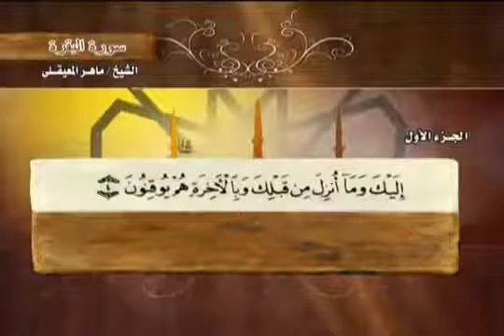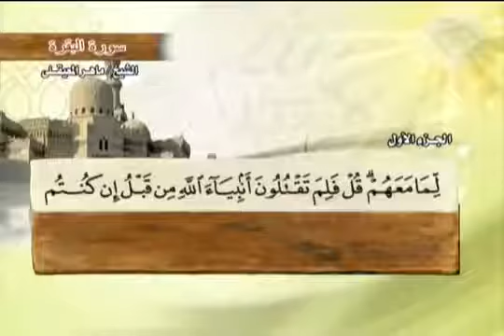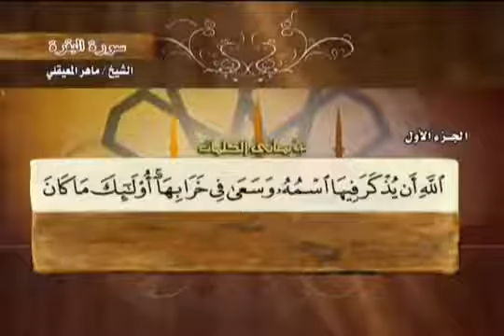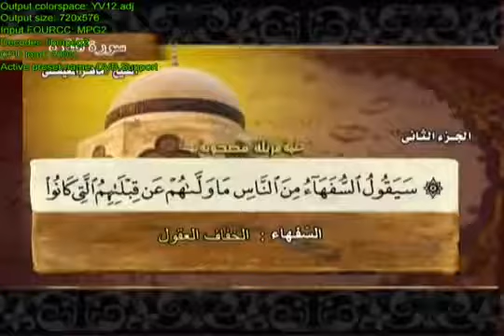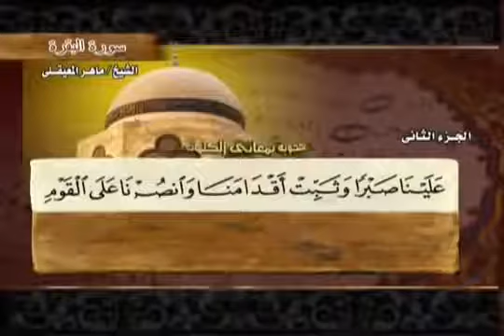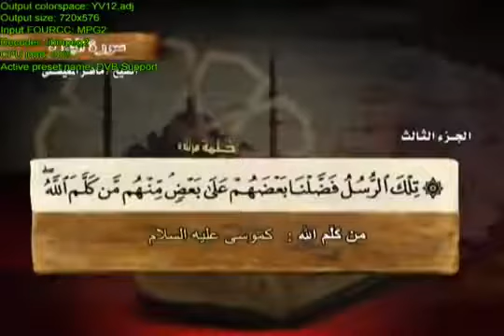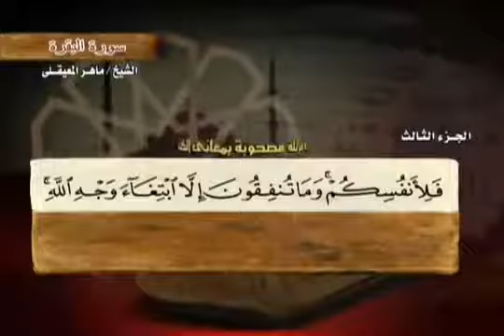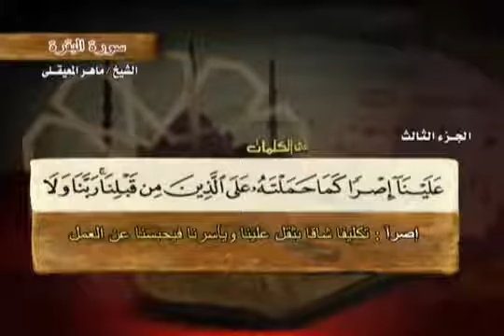سورة البقرة ماهر المعيقلي تلاوة وقرائه وتفسير ahbaboalquran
ذروة القرأن وسنامه وبها أية الكرسي أعظم أية بالقرأن وهي وسورة ال عمران تسميان الغيايتان لانهما تظللان على صاحبها من شمس يوم الحشر وأخذها بركة وتركها حسرة ولا تطيقها البطلة (السحره) والبيت الذي تقرأ بها سورة البقرة لايدخلها الشيطان